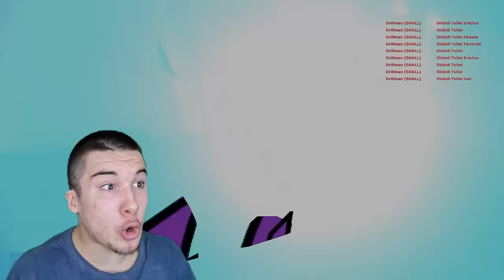ŽIVOT MEGA BUŠILICE ČOVJEKA OD ROĐENJA DO SMRTI!